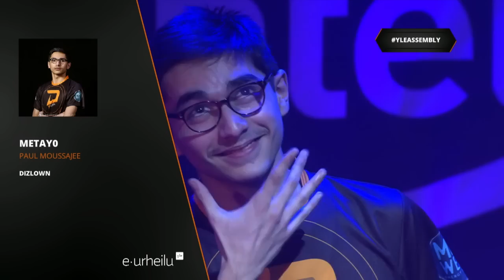ASUS ROG CS:GO, Final, Outlaws vs Dizlown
Assembly Winter 2017 AssemblyTV program.

Title: ASUS ROG CS:GO, Final, Outlaws vs Dizlown